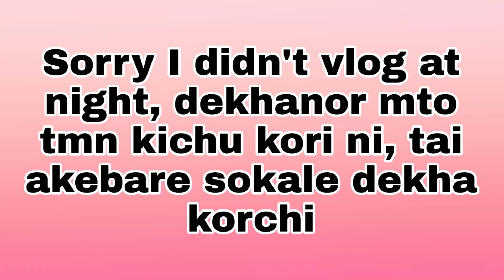My First Time Snow Experience | Dzuluk tour | Padamchen Stay | Sikkim Part 3 | Miss Talkative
Welcome to my talkative squad!! ♥️

I'm sharing the third part of my travel blog!

Heyyy I'm Mandira❤️
A girl who likes to create content on Makeup, Food, Fashion and Lifestyle!
So that everyone can get their kind of content here! ❤️

Edited by- Moinak Samanta
Software Used- Adobe Premiere Pro
Device Used- Sj6 legend, Nikon D3500, Gimble
Editing Device- HP Laptop

1. You will get full access to my WHOLE LIBRARY.
2. Commercial licenses are included for every track.
3. New tracks every week.
4. Several versions of many tracks.
5. Youtube, Facebook, Instagram, Vimeo, and others. You can use my music on every platform and monetise your videos.

Drum And Bass is 100% no copyright DNB track!

You’re free to use this music in any of your social media videos, but you must include the following in your video descriptions (Copy & Paste):